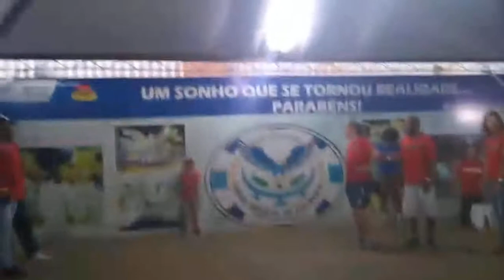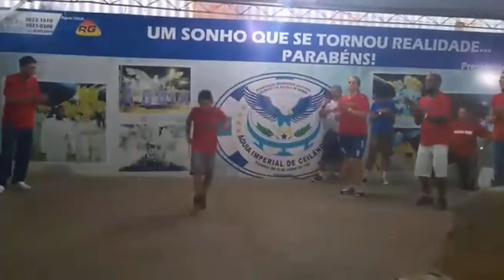Mais tocadas Flash back mf em Brasília com equipe dance Night e eu curto flash back 15/12/2019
flash back mania funk